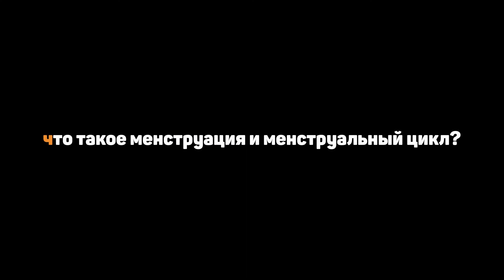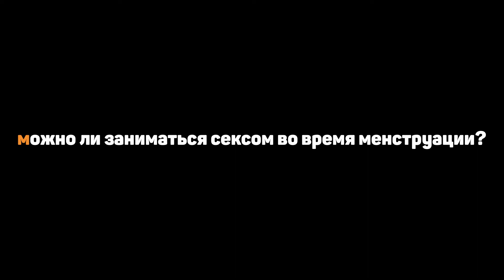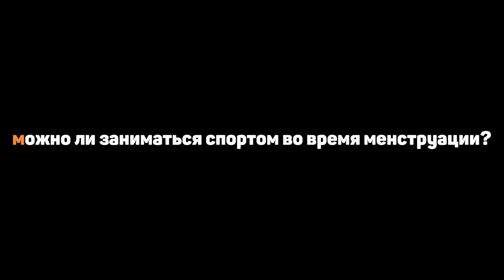10 ВОПРОСОВ ГИНЕКОЛОГУ | МАРИЯ ВОЛКОВА - ЗАДЕРЖКА-ПРИЗНАК БЕРЕМЕННОСТИ?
Говорим о том, о чем нельзя молчать. 15 июля - Всероссийский день гинеколога. Мы спросили за Вас 10 популярных и неловких вопросов о менструальном цикле женщины. Отвечает акушер-гинеколог, репродуктолог GMS Clinic Мария Волкова.

Врач - Волкова Мария Викторовна

Член комитета по образованию Российской Ассоциации Репродукции Человека (РАРЧ)
Член Европейского Общества Репродукции Человека и Эмбриологии (ESHRE)

Знание языков: английский
Хобби: горные лыжи

Врач работает в следующих направлениях:
- Лечение Бесплодия (ЭКО)
- Женское здоровье

Опыт работы:
- Отделение ЭКО Центра планирования семьи и репродукции
- Клиника Мать и дитя
- Клиника Зарождение

Образование:
- Первый Московский государственный медицинский университет имени И.М. Сеченова, 2009

Последипломное образование:
- Ординатура на базе Центра планирования семьи и репродукции, 2011

Дополнительное образование
- Эндокринологический научный центр — специализация «Современные технологии диагностики и лечения в области эндокринной гинекологии», 2011
- Российский университет дружбы народов, первичная специализация по специальности «Ультразвуковая диагностика», 2011
- Повышение квалификации по акушерство и гинекологии, ультразвуковой диагностике, 2016, 2020

можно ли забеременеть во время месячных?, что такое менструация и менструальный цикл?, Боль во время менструации это нормально?, Как понять менструации обильные или нет?, Можно ли заниматься сексом во время месячных?, Задержка менструации признак беременности?, задержка месячных что делать?, как понять что я не беременна?, как определить что я не беременна?, как понять что ты не беременна?, Волкова Мария, гинеколог, 10 вопросов гинекологу, 10 глупых вопросов гинекологу, GMS ЭКО, вопросы гинекологу, вопрос гинекологу, ответы гинеколога, гинеколог отвечает